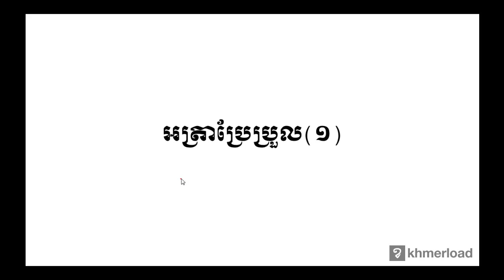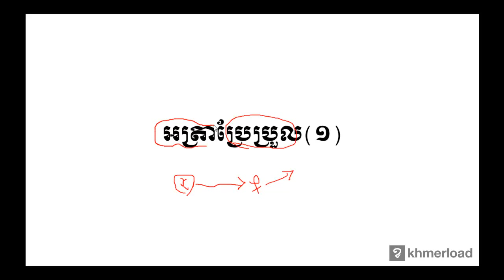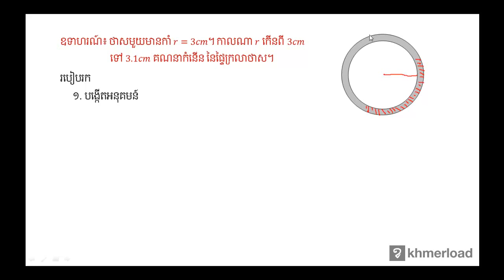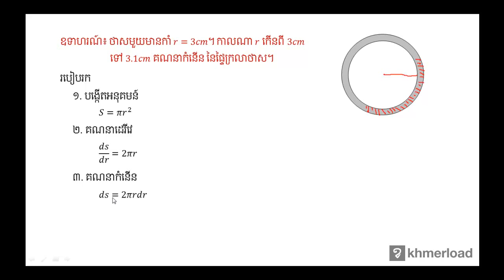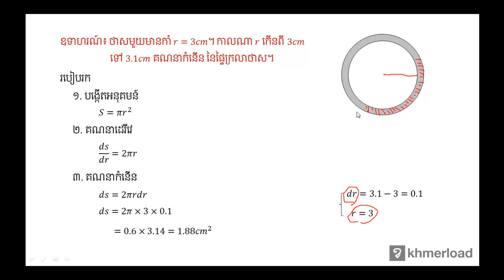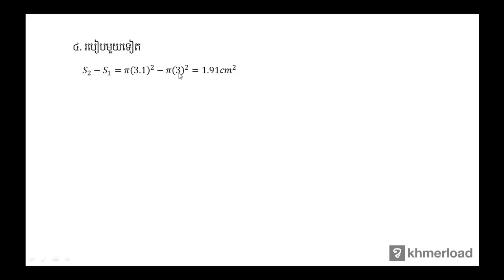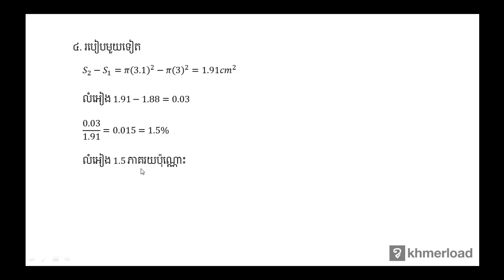គណិតវិទ្យា​ថ្នាក់ទី១២ ៖ អត្រាប្រែប្រួល(១)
ដេរីវេ ៖ អត្រាប្រែប្រួល(១)

បទពិសោធន៍​​ការងារ​របស់​លោក​លើ​វិស័យ​គណិតវិទ្យា​រួមមាន៖​
-បង្រៀន​គណិតវិទ្យា​នៅវិទ្យាល័យ និង​មហាវិទ្យាល័យ
-រៀបរៀង​កម្មវិធី និងសៀវភៅសិក្សាគណិតវិទ្យា
-បណ្ដុះបណ្ដាល​គ្រូ​លើ​ការបង្រៀន​គណិតវិទ្យា
-ឯកទេស​បង្រៀន​គណិតវិទ្យា​សម្រាប់​សិស្សខ្យោយ
-ឯកទេស​លើ​ការរៀបចំ​តេស្ត​​គណិតវិទ្យា​សម្រាប់ វាយ​តម្លៃ​ការសិក្សា​​សិស្ស